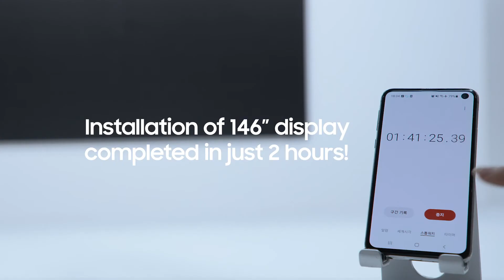Samsung The Wall IAB All-in-One / Einfacher Aufbau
In diesem Video sehen Sie im Detail aus welchen Bestandteilen sich das Paket zusammensetzt und wie einfach es sich Schritt für Schritt installieren lässt.

Die Premium-LED-Reihe The Wall ist nun erstmals als praktisches All-in-One-Paket erhältlich. Es gibt The Wall IAB in drei Varianten: Das Ultra-HD-Paket mit 146 Zoll mit einem ultrafeinen 0,8 mm Pixel Pitch (IA008B) sowie die Full-HD-Pakete 1,2 mm (IA012B) in 110 Zoll und mit 1,6 mm Pixel Pitch (IA016B) in ebenfalls 146 Zoll. Dieses Video wurde uns freundlicherweise von SAMSUNG zur Verfügung gestellt.

- Einheitlicher Hintergrund mit intensiven Schwarzwerten dank Black Seal-Technologie
- Spektakulär brillante und reine Farben mit Ultra Chroma-Technologie
- Einzigartig einfacher Installationsprozess
- Alle Komponenten integriert – von der Steuereinheit bis zu den Lautsprechern

► ÜBER KERN & STELLY MEDIENTECHNIK GMBH:
Kern & Stelly ist Distributor für Projektoren, Flachbildschirme, Large Format Displays, Leinwände, Digital Signage, Dokumentenkameras und alles nötige Zubehör. Wir stehen für Freundlichkeit, Kompetenz, Flexibilität und Schnelligkeit. Wir führen ausgewählte Produkte mit immer höchster Qualität zu wettbewerbsfähigen Preisen.